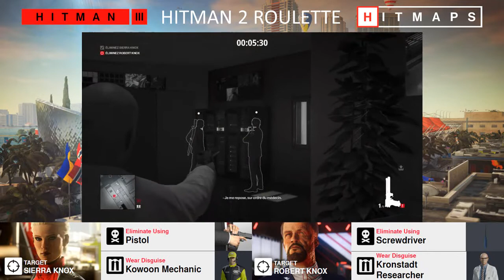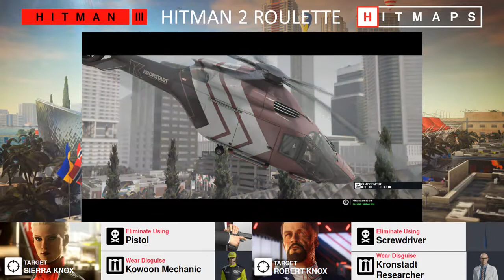Hitman 2 Roulette: Miami The Finish Line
Location: Miami
Mission: The Finish Line
Roulette Spin:
Sierra Knox: Pistol disguised as Kowoon Mechanic
Robert Knox: Screwdriver disguised as Kronstadt Researcher